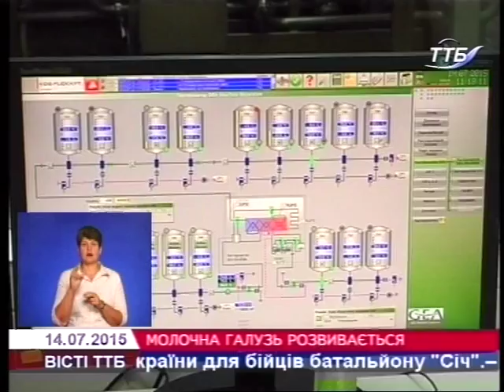Тернопільський молокозавод розвивається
Тернопільський молокозавод працює успішно. У цьому переконався голова облдержадміністрації Степан Барна. Побувала на підприємстві й наша знімальна група.